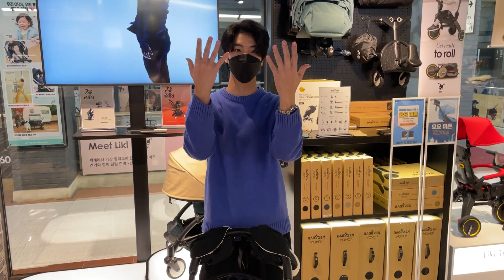뜨거운 화제 상품! 요요 미튼 (겨울용 유모차 장갑) 소개합니다!! (스토케 베이비젠 요요2, 요요2, 베이비젠, 겨울장갑,유모차장갑,겨울)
겨울 외출 필수템 요요 미튼!

[제품문의]
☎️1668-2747